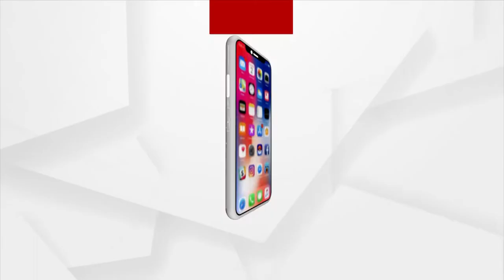ପୂର୍ବପରି ଆମକୁ ସଜାଗ ରହିବାକୁ ପଡିବ : ସ୍ୱାସ୍ଥ୍ୟ ନିର୍ଦେଶକ ବିଜୟ ମହାପାତ୍ର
ଓମୀକ୍ରନର ପ୍ରଭାବ ବିଶେଷ ହୋଇ ନପାରେ । କିନ୍ତୁ ପୂର୍ବପରି ଆମକୁ ସଜାଗ ରହିବାକୁ ପଡିବ । ଭିଡ଼ ନିୟନ୍ତ୍ରଣ ସବୁଠୁ ଗୁରୁତ୍ୱ । ସୂଚନା ଦେଲେ ସ୍ୱାସ୍ଥ୍ୟ ନିର୍ଦେଶକ ବିଜୟ ମହାପାତ୍ର ।